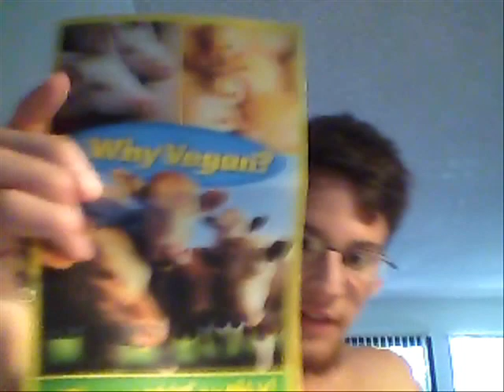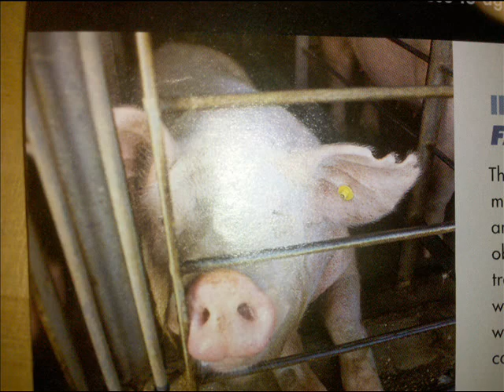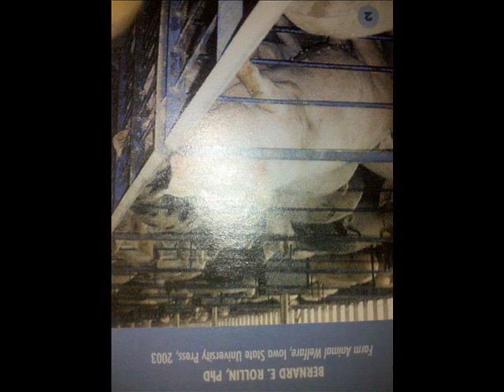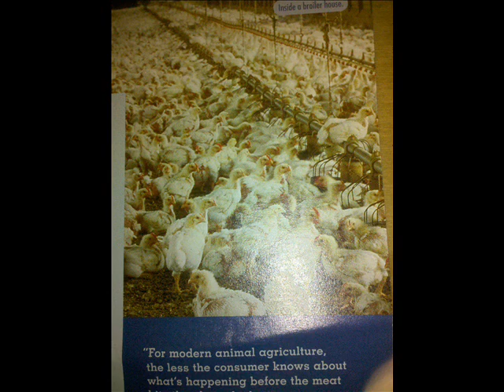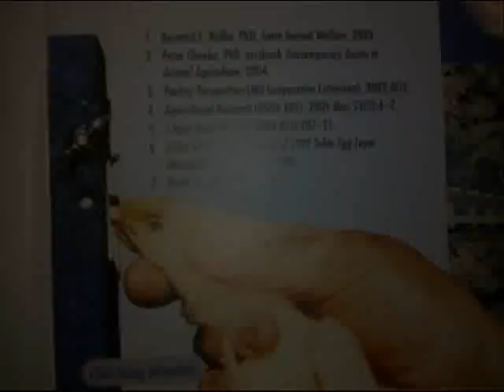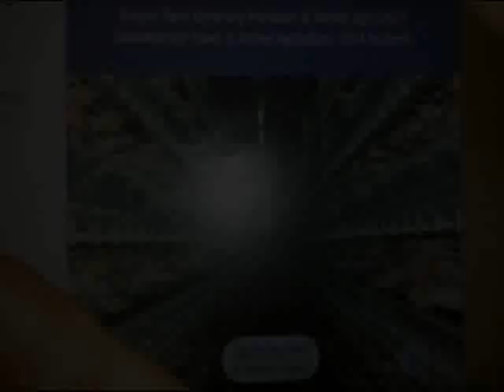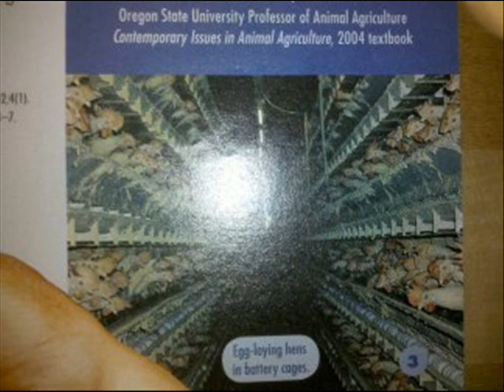Why Vegan? (Part 1)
There are many good reasons (environmental, ethical, world hunger, health) to go vegan and no good reasons to stay a meat-eater/dairy consumer. Here I will address why veganism is a far better choice with the help of the pamphlet "Why Vegan?"

Sources:
1. Bernard E. Rollin, PhD, Farm Animal Welfare, 2003.

2. Peter Cheeke, PhD, textbook Contemporary Issues in Animal Agriculture, 2004.
3. Poultry Perspectives (MD Cooperative Extension), 2002;4(1).
4. Agricultural Research (USDA ARS), 2005 Mar;53(3): 4 - 7.
5. J Appl Anim Welf Sci, 2001; 4(3): 207 - 21.
6. USDA APHIS VS, Reference of 1999 Table Egg Layer Management in the U.S., 1/00.
7. Poult Sci, 2004; 83: 184 - 92.

Facebook: "Tree Hugger Earth Lover Supreme" page
Twitter username: nickt91
Pandora: Nicholas Thibeault
old YouTube account: prophetofpeace2010
Blip.tv: treehuggerearthloversupre